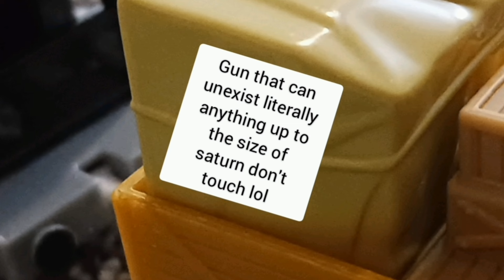Crazy Trains | S2 E7 | Bang On Time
Crazy Trains #23

In an attempt to gain power, Seaweed steals James's most powerful gun.

James Theme from SA Music